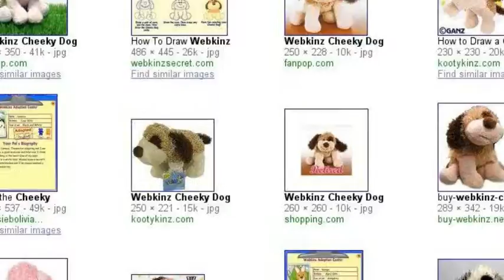Randomness!! Just wanted to make a video